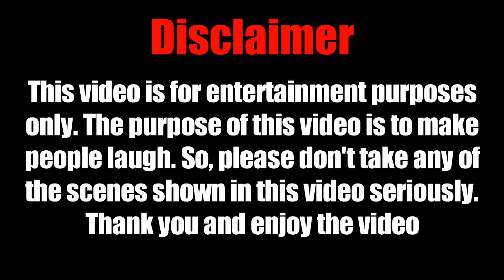Board Exam Result | सबके पापा ऐसे होते हैं? Bete Ke Drame College Jane Ke | PAGAL LOG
This is a new comedy video which shows the tension in students + Parents for the board exam result. After the result the other tension / problem is the new collage admission.

सबके पापा ऐसे होते हैं? | Board Exam Result | Collage Admission Problems | Comeby By: Pagal Log

1. Ashish Chanchlani Vines
2. Ashish Chanchlani Movies
3. Ashish Chanchlani net worth
4. Amit Bhadana net worth
5. Amit Bhadana LLB
6. BB Ki Vines Dhindora
7. BB Ki Vines web series
9. BB Ki Vines
10. BB Ki Vines net worth
11. Harsh Beniwal sister
12. Harsh Beniwal GF
13. Harsh Beniwal comedy
14. Comedy videos download
15. Top new comedy video

Mother
Son
Comedy videos
Funny comedy
Standup comedy
Comedy movie
Comedy video Hindi
Comedy scenes
Comedy film
Latest comedy video
Funny
Funny video
Funny comedy
Funny 2022
2022 funny video
2022 funny comedy
Top funny video
New funny
Comedy fun
Laugh videos
Funny videos
Comedy videos 2022
2022 new funny comedy
Fun
Comedy
Funny script
Funny comedy script
Village comedy
papa ka gyan
geeta ka gyan
gyan gaming
geeta ka gyan pada papa per bhari
papa ka peyar
gyan
geeta gyan
gyan bhai ki papa
jhatpat gyan
gupt gyan
ghat ghat ka pani piya hai
gupt gyaan
gyan ki baten
goopt gyaan
papa ki pari vs maa ka magarmach
gyan ki baatein
gyan gaming car
maa ka magarmach
gyan gaming vlogs
aarti chotu ka pyar
ashish gupt gyaan
arti chotu ka pyar news
raistar vs gyan gaming
gyan gaming vs raistar
cbse result
cbse 12th result
board exams results
board result
10th result 2022
9th class result 2022
my board result
up board result
board results
college admissions
college admission
college
college admissions scandal
admissions
college admission process 2022
sarkari college admission 2022
haryana college online admission 2022
haryana college admission process 2022
haryana college admission kab shuru hoge
collage admission 2022-23
college admission 101
du 7 college admission
college admission 2021
college admission scandal
comedy video
new funny video
comedy videos
funny video
new funny comedy videos 2022
new comedy video
comedy
funny videos
trt ki new comedy video
comedy video 2022 new
amir trt new comedy video

We are not using any scripts, all the ideas are instant and we tried our best to act them for you all. I hope you are liking our efforts while making these funny video clips or you can say Funny Video Fail, Funny Fails. Its light hearted comedy, trending fun videos based on everyday situations in India. To every Mother in the world, we want to say: Hero to tum hi ho. This video is a laugh banter with meaningful humor. I hope you will Love to watch these short films.